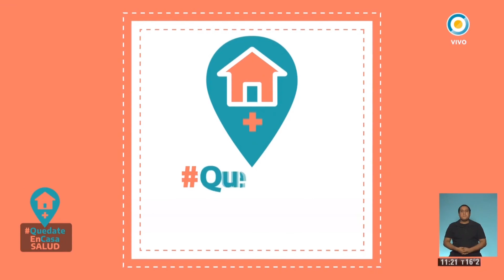La importancia de la Meditación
En el Almacén de Herramientas, Cristina Cocconi nos invita a conocer el mundo de la respiración. QuedateEnCasaSalud con Natalia Paratore por la TV Pública.